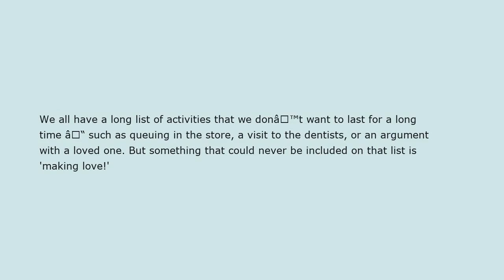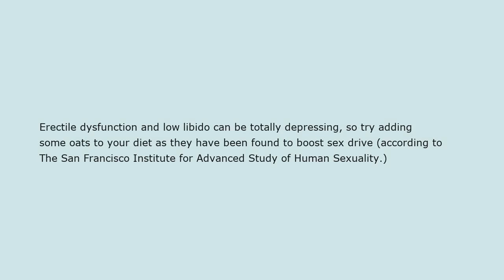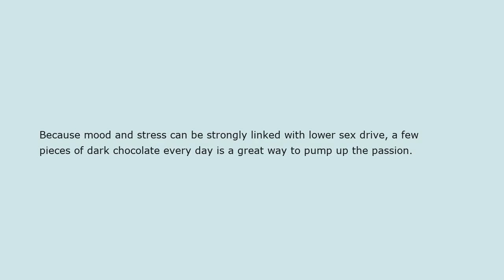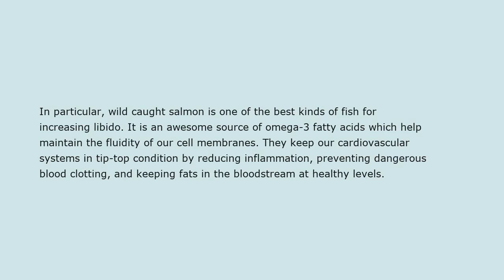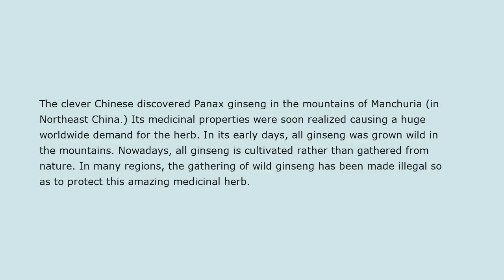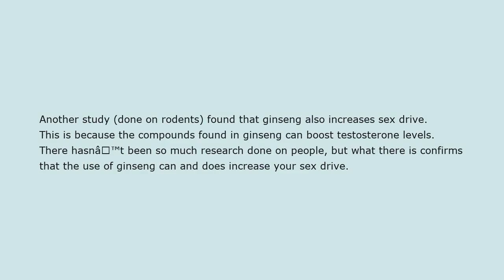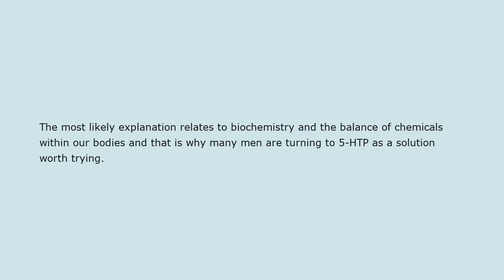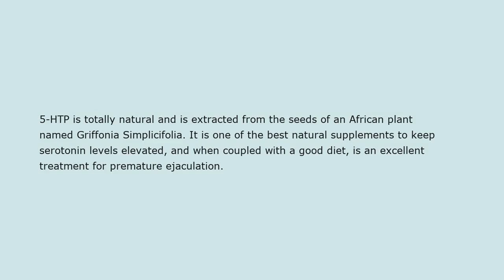incredible natural foods to help you last longer in bed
We all have a long list of activities that we donâ€™t want to last for a long time â€“ such as queuing in the store, a visit to the dentists, or an argument with a loved one. But something that could never be included on that list is 'making love!'

Whether it be with your wife or your latest hook-up on Tinder, the aim of the game is to have as much pleasure as possible without finishing too soon and disappointing your partner! While some guys can go all night, others (the Minutemen) might need a little help to prolong their orgasm.

A study by the Journal of Sexual Medicine states that the average time couples spend getting down and dirty ranges from three to 13 minutes. Another study informs us that most chicks want 'sexy time' to last for 15 and 25 minutes! Whatever your case, what guy doesnâ€™t want to stretch out their 'jiggy-jiggy-time' by a few more minutes?